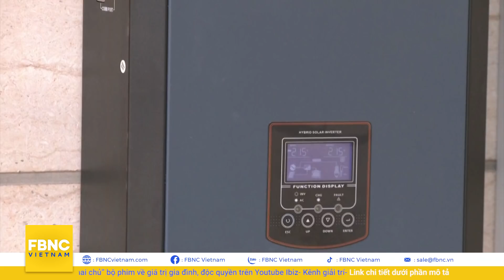Thời sự quốc tế 31/8 | Trung Quốc bắt tay với Taliban, nỗi sợ của Bắc Kinh bắt đầu lộ diện | FBNC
Thời sự quốc tế 31/8 | Trung Quốc bắt tay với Taliban, nỗi sợ của Bắc Kinh bắt đầu lộ diện
MỸ CAM KẾT SẼ TIẾP TỤC NHỮNG NỖ LỰC DI TẢN VÔ THỜI HẠN HẬU RÚT QUÂN
NGƯỜI DÂN AFGHANISTAN CHỈ TRÍCH CÁC CUỘC KHÔNG KÍCH TRẢ ĐŨA IS-K CỦA MỸ
TRUNG QUỐC HI VỌNG TALIBAN VẠCH RÕ RANH GIỚI VỚI CÁC TỔ CHỨC CỰC ĐOAN
CHUYẾN HÀNG VIỆN TRỢ ĐẦU TIÊN TỪ WHO ĐẾN AFGHANISTAN
MỸ NÔN NÓNG ĐỐI THOẠI KHI HAY TIN TRIỀU TIÊN KHỞI CHẠY LẠI CÁC LÒ HẠT NHÂN
NGA TIẾT LỘ CHI TIÊU KHÔNG “TIẾC TAY” VÀO VŨ KHÍ QUÂN SỰ
NGA PHÁT HIỆN VẾT NỨT MỚI TRÊN TRẠM VŨ TRỤ ISS CÓ NGUY CƠ LAN RỘNG
TÀU THÁM HIỂM TRUNG QUỐC GỬI HÌNH ẢNH VỀ 100 NGÀY ĐẦU TIÊN TRÊN SAO HỎA
NGƯỜI LIBAN TẬN DỤNG SỨC MẠNH MẶT TRỜI VƯỢT QUA TÌNH TRẠNG KHỦNG HOẢNG NHIÊN LIỆU

FBNC
ĐỒNG TIỀN THÔNG MINH - CUỘC SỐNG THÔNG MINH